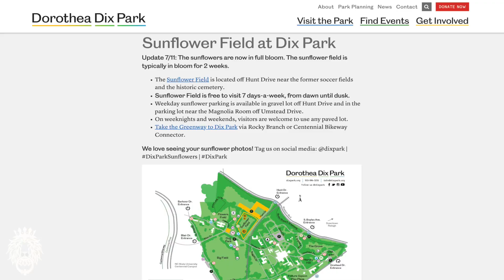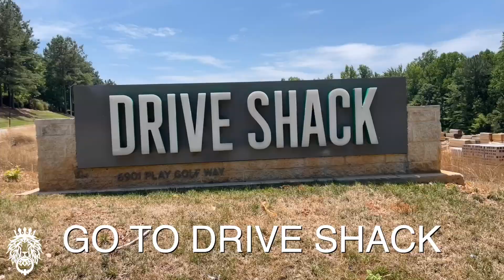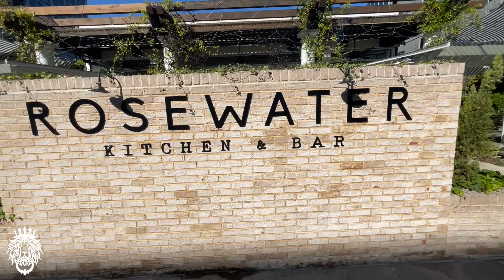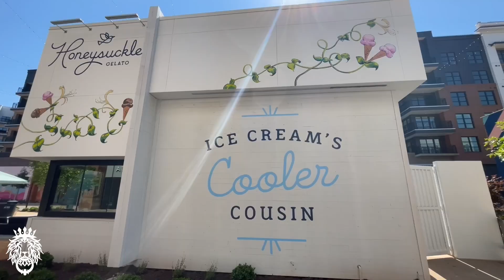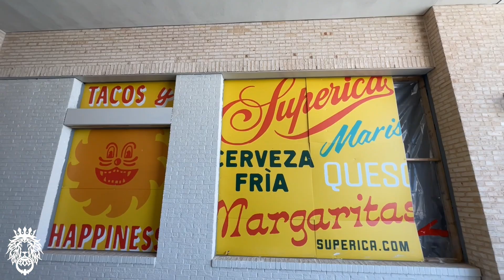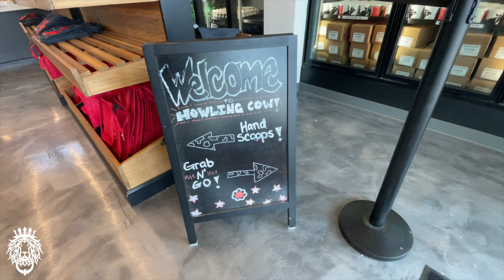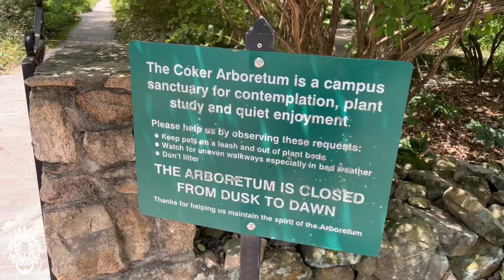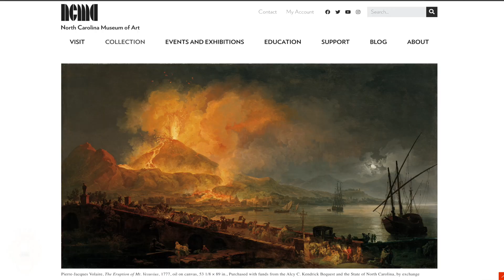10 Things to do in the SUMMER in Raleigh NC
We tell you about 10 FUN things to do in Raleigh North Carolina during the Summer! If you're already living in Raleigh or planning to move to Raleigh soon, you'll definitely want to check out all the fun things to do in Raleigh NC in the Summer. We tell you about the Sunflowers at Dorothea Dix Park, Fenton, great outdoor restaurants, museums, and other fun things to do in Raleigh during the hot Summer months!

🏠 If you're thinking about buying or selling a home in NC, please click here to take our short questionnaire!

New video out every Tuesday and Friday!

0:00 - Fun Things To Do In Raleigh In The Summer
0:15 - Sunflowers at Dorothea Dix Park in Raleigh
1:16 - Go visit Drive Shack
1:50 - Visit the North Carolina State Farmers Market
2:46 - Outdoor dining and rooftop bars
4:14 - Visit Fenton in Cary NC
6:02 - Visit Howling Cow Creamery or Goodberry's
7:27 - Visit Chapel Hill NC
8:17 - Visit the Museums in Raleigh
9:14 - Visit the Raleigh Rose Garden